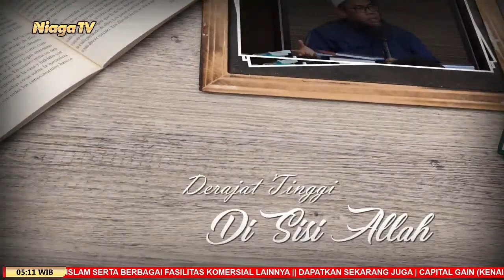Hukum Dompet Virtual | Ustadz Muhammad Abduh Tuasikal, M.Sc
[Mutiara Ilmu]

Hukum Dompet Virtual

Ustadz Muhammad Abduh Tuasikal, M.Sc

Pesantren Daarush Shalihin, Gunungkidul  - Jogjakarta